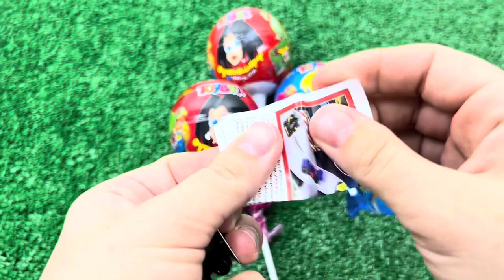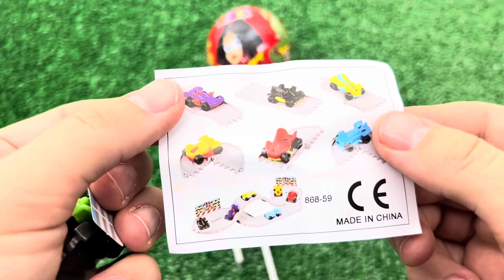ASMR RAINBOW DESSERTS FROZEN NIK-L- NIP COLOR ICE CREAM 무지개 디저트 얼린 닉 클립 아이스크림 먹방 CANDY MUKBANG